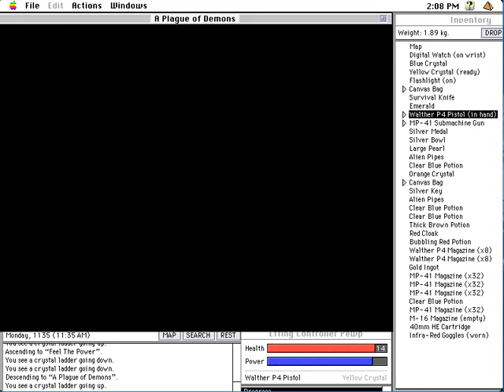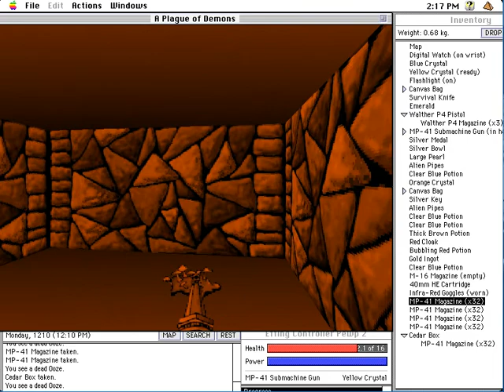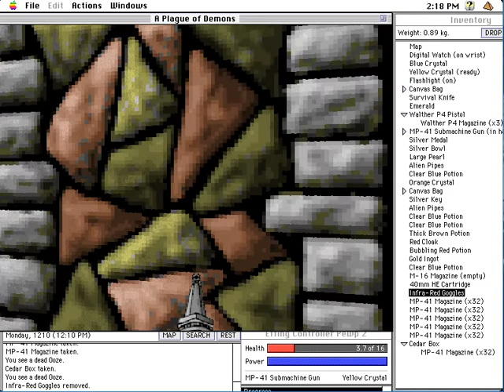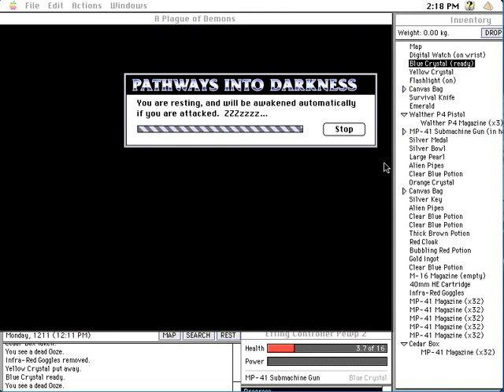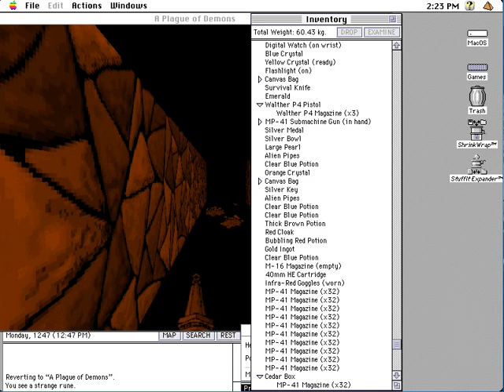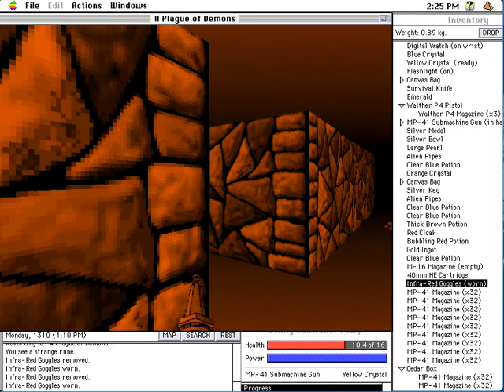Let's Play Pathways into Darkness - Part 12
I've always been a major proponent of thinking inside the box. The box is love. The box is life.